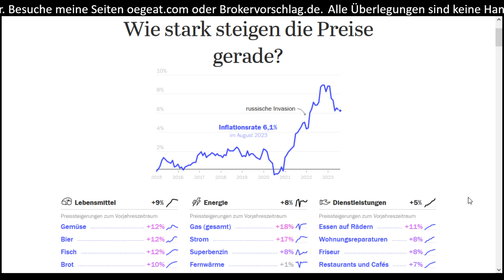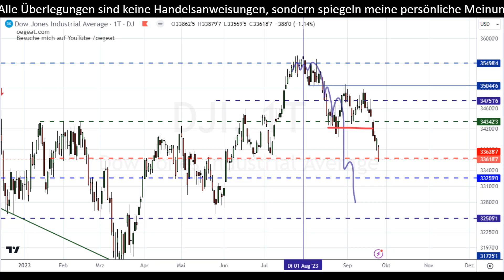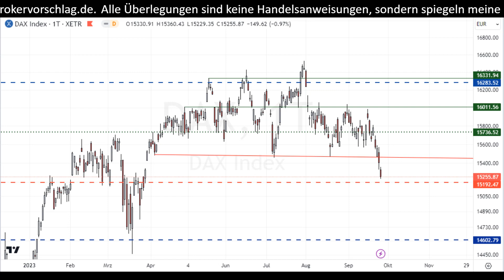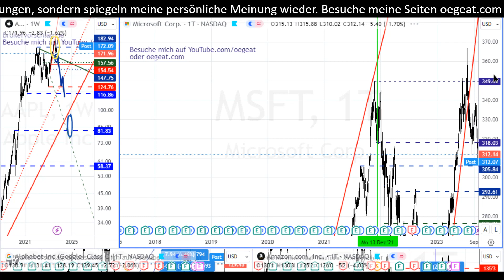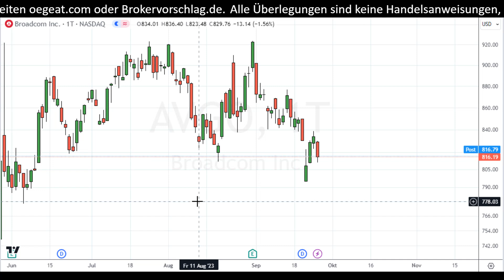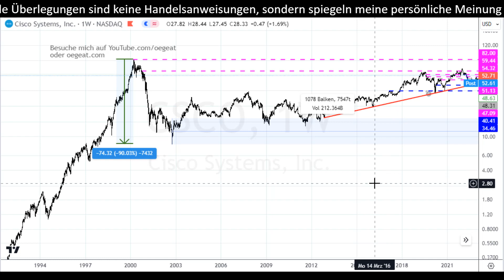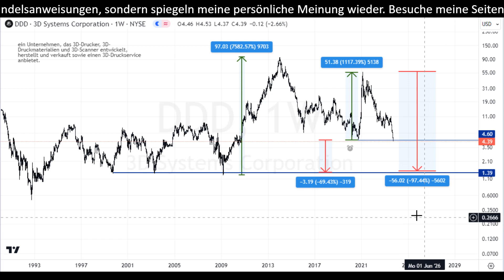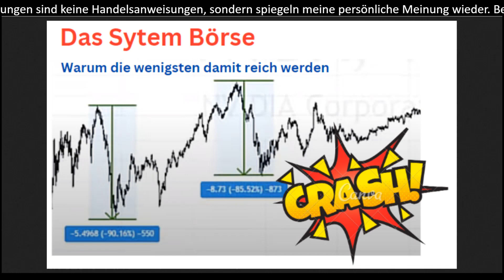Das System Börse / Inflation / Sentiment/ Marktüberblick 39/2023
00:00 Einleitung
01:00
03:00
04:25 Marktüberblick
06:27 SystemBörse Warum die wenigsten reich werden.

📘 Ein Buch, das mir sehr geholfen hat